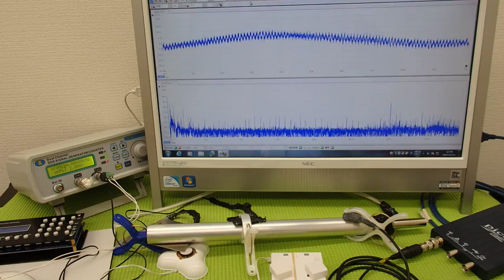‹メガヘルツ›の超音波発振制御技術 ultrasonic-labo